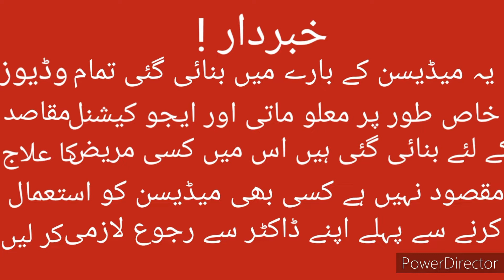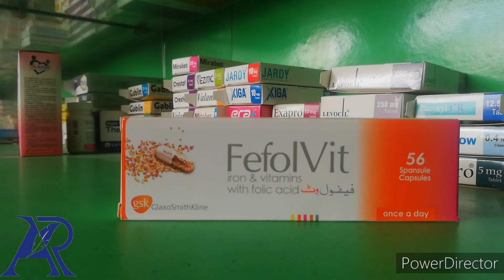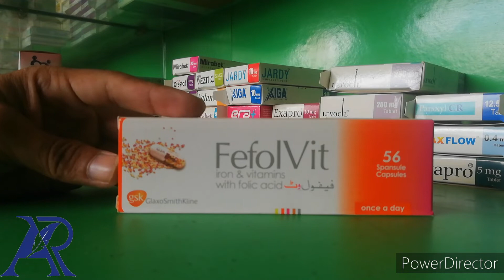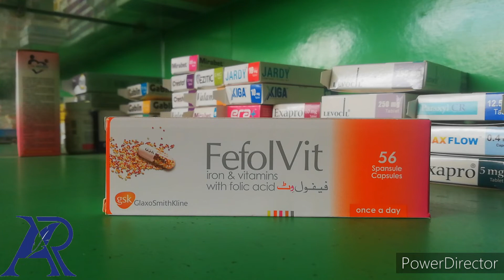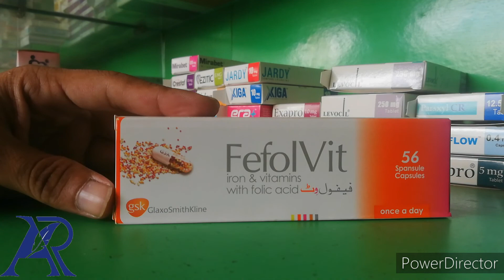Skin, Pigmentation, Freckes, Anemia, And Pregnancy Best vitamin for male female,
Mere ajki video specially female sy related hai jinko skin k kafi msails rehty hain. Skin. Freckles. Anemia. Pregnancy for best formula.